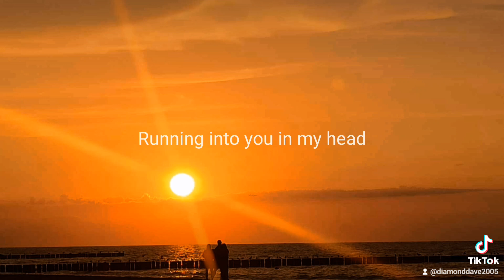lyrics sunset ocean sunsetview sun sea life lifestyle capcut fypシ fyp